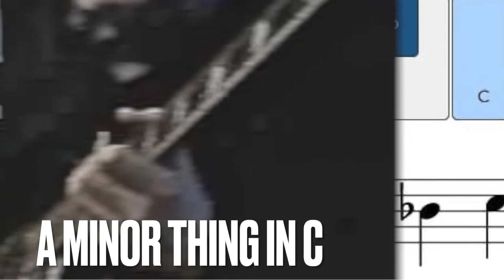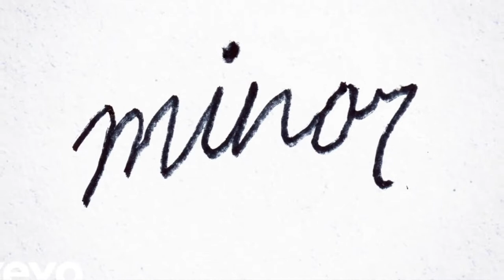A Minor Thing In C Remix for better sound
A different take on a slow blues in Cm. The slides are pretty meaningless except to me. BTW I like licorice.
Played on my Dean Zelinsky Private Label Tagliare ATW. I had to buy another one, this time in Black, Black pickguard, black pickups and Rosewood neck. Two years ago I custom ordered a Tagliare from Dean with special switching. My video demonstrating the switching was pretty popular and now DZPL offers a standard model with the same switching that he calls ATW (all the tones in the world).